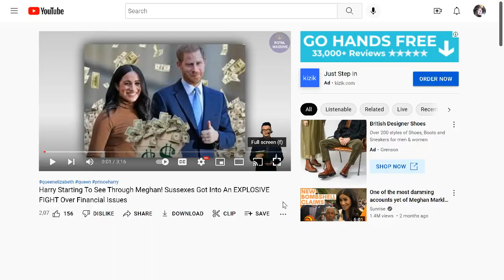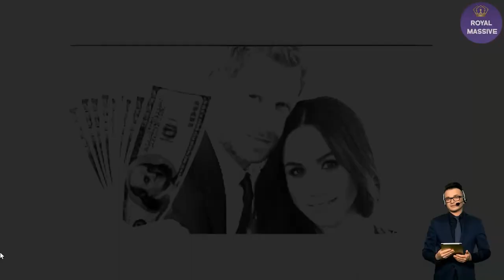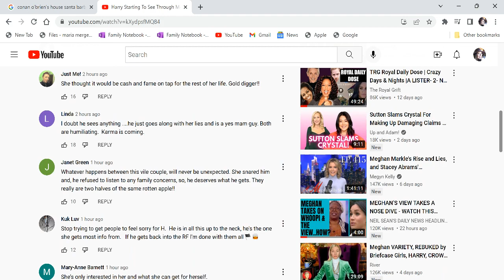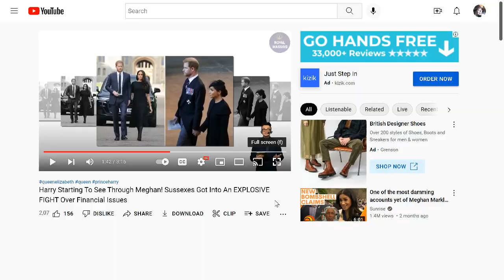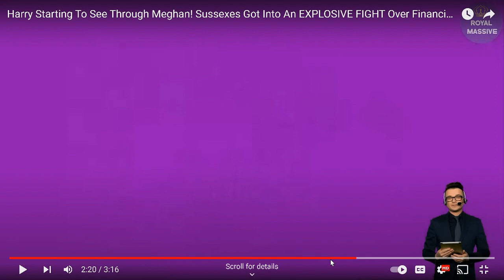MEGHAN MARKLE MANIA: AND CAN THIS BE STOPPED? WHY OR WHY NOT? YOU TELL ME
ROYAL MASSIVE: MEGHAN MARKLE HAS BECOME AN ICON BUT AT WHAT COST? REACTING TO ONE OF HUNDREDS OF CHANNELS DEDICATED TO THE EX ROYAL WHO BECAME KNOWN AS THE DUCHESS OF SUSSEX AND IS NOW RUNNING AROUND BRALESS IN MONTECITO CALIFORNIA ACTING LIKE A DIRECTOR TELLING PEOPLE THAT HAVE SHOP KEEPERS WHEN SHE IS IN THERE, DONT SPEAK TO HER!